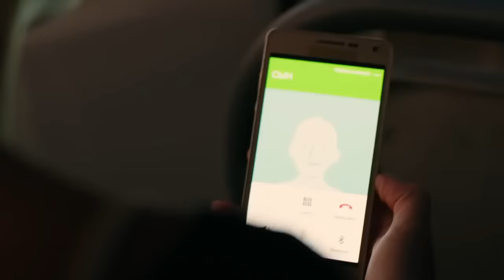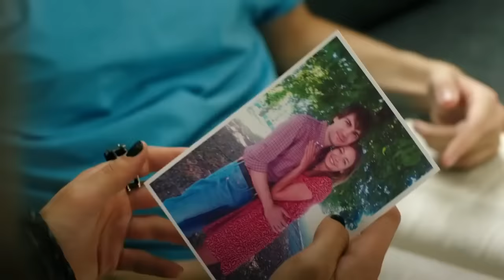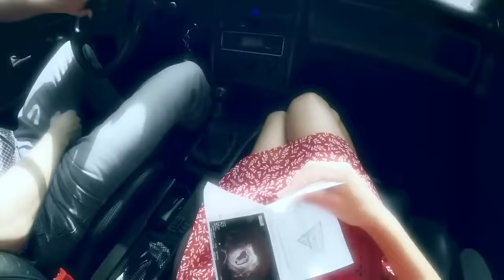УДИВИТЕЛЬНЫЙ ФИЛЬМ! || СЕКРЕТ НЕПРИСТУПНОЙ КРАСАВИЦЫ || РУССКИЕ ФИЛЬМЫ, МЕЛОДРАМЫ 2018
ФИЛЬМ - "СЕКРЕТ НЕПРИСТУПНОЙ КРАСАВИЦЫ" Российские мелодрамы 2018, фильмы, комедии.

Первая любовь всегда проходит. Исключение только подтверждает правило, и Елена (Евгения Лоза) – именно такое исключение. Вот уже 16 лет она хранит верность своей первой любви – не самому Вячеславу, предавшему её, а чувству, которое она к нему испытывала. Поклонников у неё достаточно, только Елене они не нужны. И вот однажды в её жизни снова появляется Вячеслав. Блестящие надежды, которые он подавал, пошли прахом, карьера не задалась, жизнь его основательно потрепала. В довершение всех бед он получил тяжёлую травму и лежит в больнице – всеми забытый, никому не нужный. И Елена отправляется к нему...